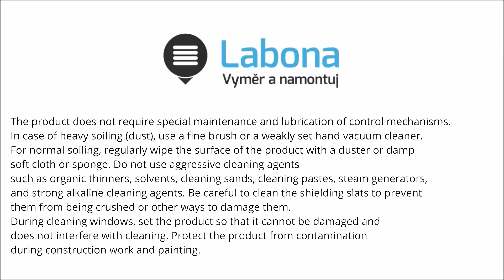Assembly manual - No-drill plissé blinds - Labona.eu